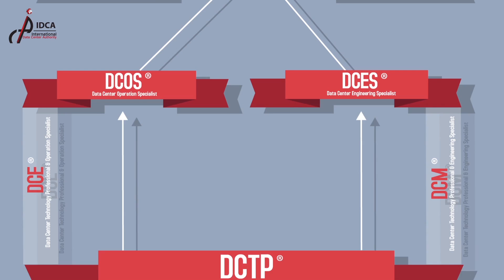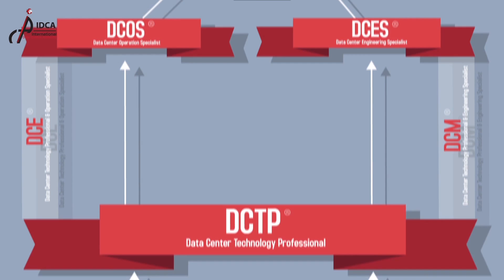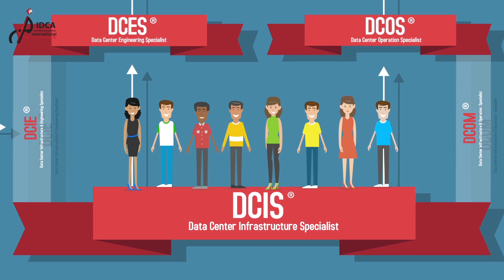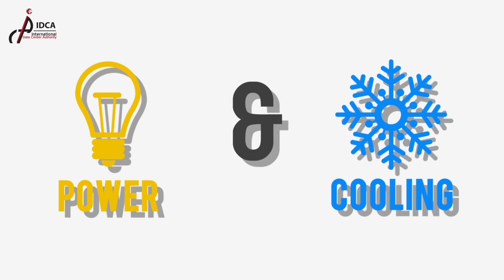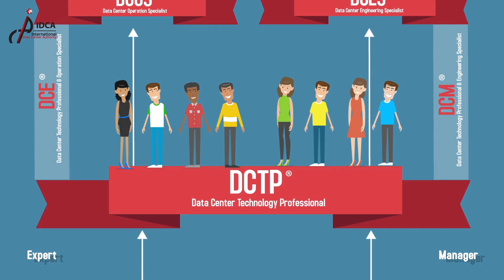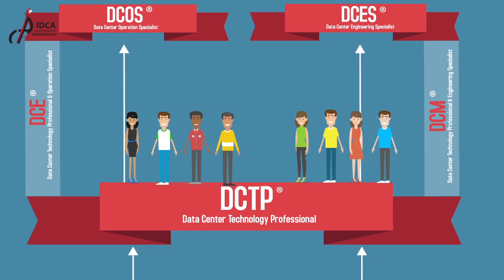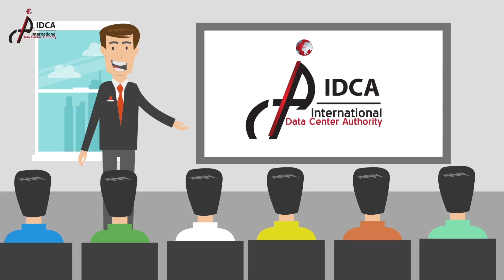IDCA's Data Center Training Program Explained!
IDCA Certified Data Center Training program and innovative ladder system explained step by step. Follow along from beginning foundation of DCIS all the way to the DCA!